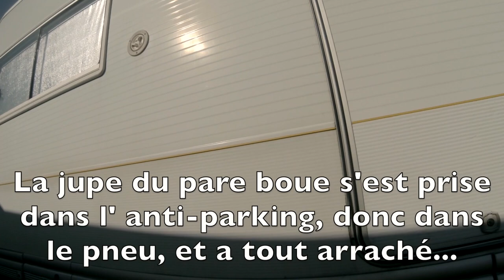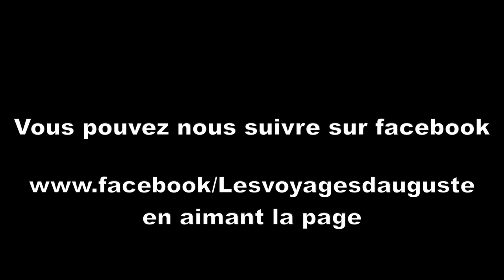GROSSES GALERES EN CAMPINGCAR / EN PANNE COL DU CHIOULA / une famille en campingcar 🛠😡😱👎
On part du p'tit lac à coté de Montauban vers Ax les Thermes. On y retrouve les copains et on vous fait une petite chanson avec David. On part ensuite en randonnée avec les amis.
Juste après, les grosses galères commencent...
bonne vidéo !

Mini Drone Parrot Mambo FPV :